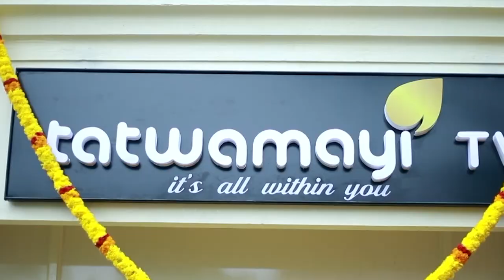ജിഹാദിയുടെ മുറവിളി.. മാസ്ക് പാടില്ല.. വാക്സിനും.. സാമൂഹ്യ അകലവും വേണ്ട..